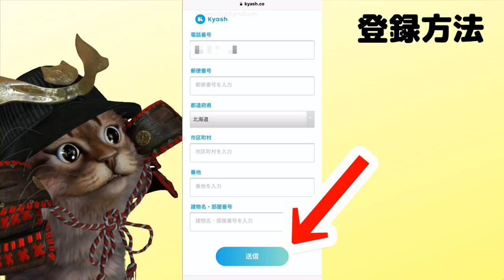Kyash(キャッシュ)が素晴らしい！クレジットカードと組み合わせて使えば最強説【使い方】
【PR】 以前の動画を見事に間違えて消してしまったので改めて作成しました。作成した理由とするととにかく組み合わせて使えばとても便利なのでこれはかなり知ってほしいサービスの一つです。しかもカードのブランドがVISAなのでかなりの広範囲で使える可能性ありそうですね。

使用機材
マイク：Rode NT1A
キャプチャーボード：I-O DATA GV-USB3
オーディオインターフェース：YAMAHA AG03